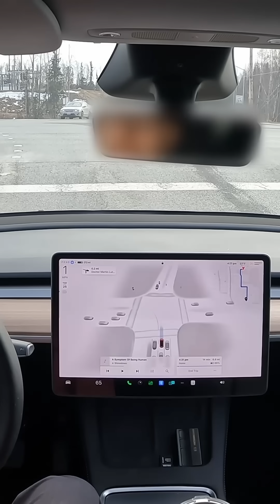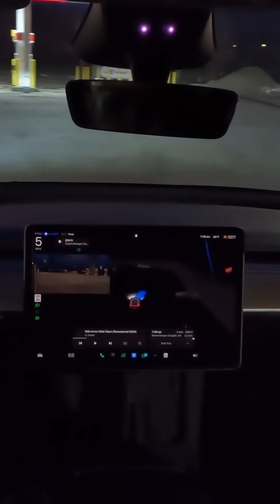Tesla FSD 13.2.8 memory lapse in ALASKA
In this video, we dive into Tesla's Full Self-Driving (FSD) capabilities. Ever noticed the blue steering wheel on the top left corner of the car screen or the blue line in front of the car? That’s your signal that Autopilot (FSD) is engaged and in full control! But don’t worry—I can take over at any time by pressing the overpowering the steering , or hitting the brake pedal. What is Tesla's FSD? Full Self-Driving is an optional upgrade designed to enhance Autopilot over time, with the ultimate goal of achieving fully autonomous driving. While the current features still require active driver supervision, Tesla is constantly evolving its technology through over-the-air software updates. The future of self-driving is closer than you think, but it’s all dependent on achieving unmatched reliability and regulatory approval. What’s your take? Is Tesla ready to roll out FSD, Cybercab, or Robotaxi to the masses? Let’s discuss in the comments below! 🚀